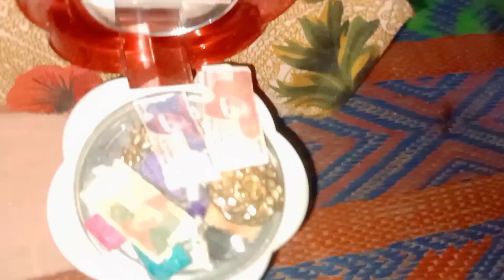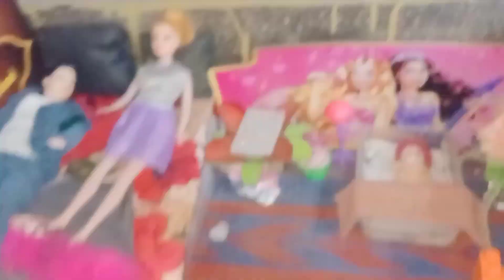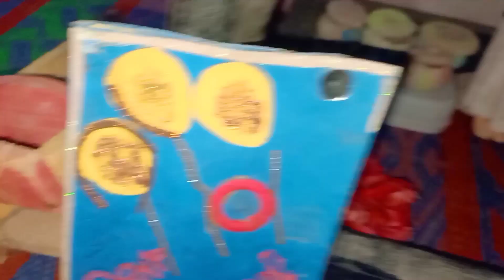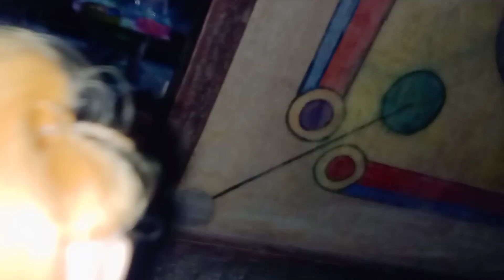Barbie Doll with Parents